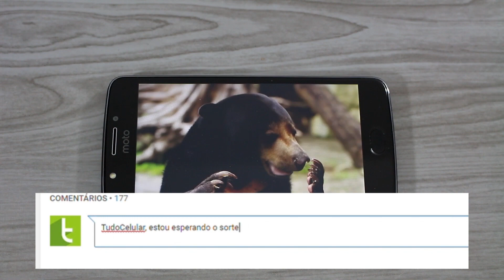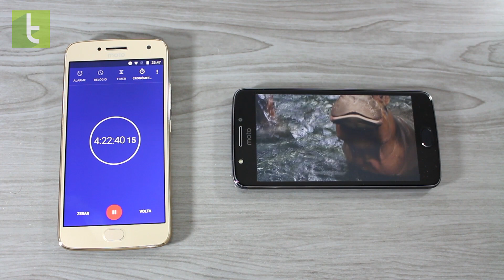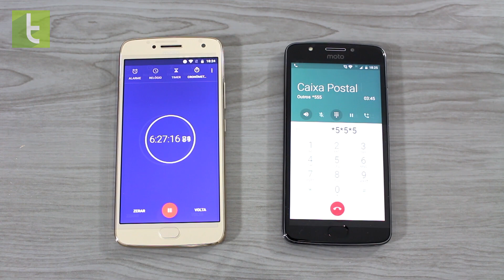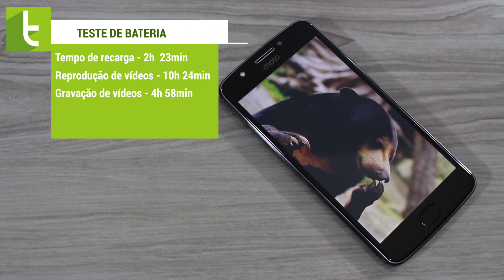Autonomia do Moto E4 | Teste de bateria oficial do TudoCelular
Já fizemos o teste de bateria com o Moto E4 Plus, mas como será que o modelo menor com bateria de 2.800 mAh se sai em nossos experimentos? Vamos descobrir isso agora!